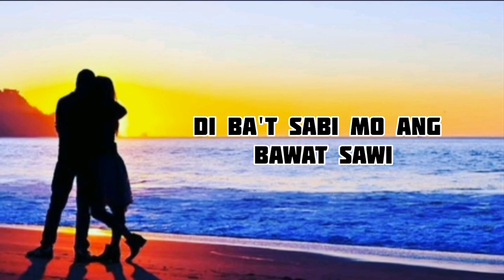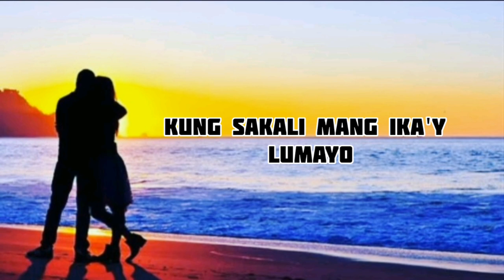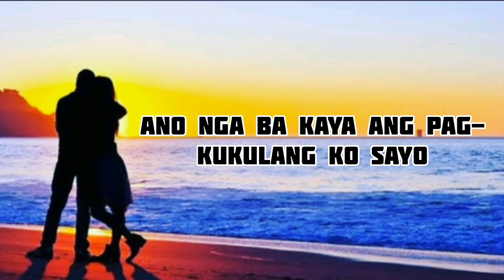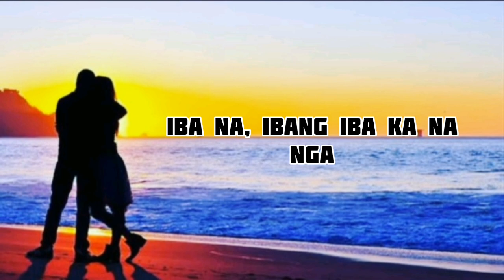Ibang iba kana nga - by renz verano - cover by idol reynan